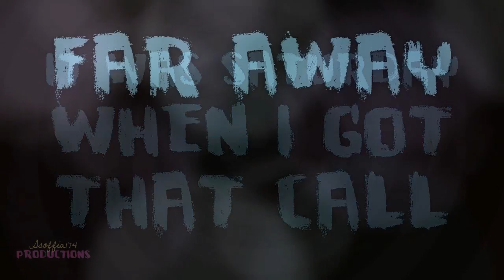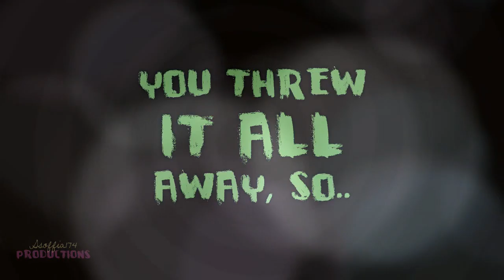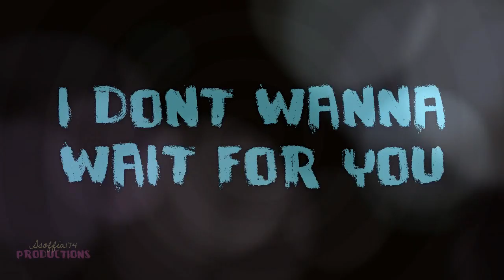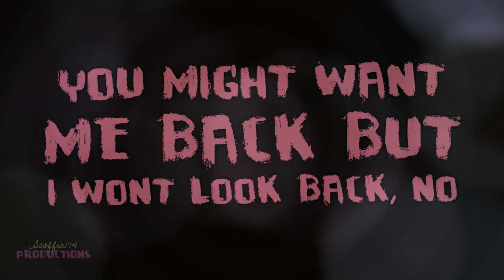Joe Jonas - See No More + Lyrics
ok.. you try and upload this song without getting copyright.. then u would know that i had no choice than to pitch shift it.. this was the only version of the song that youtube would accept me to upload. and i wanted to upload this video cuz i worked hard on it so i did change the audio. and i so dont want to get suspended again.. so can you please stop complaining about it? :( you can always download the song.. link is down. its the original version.
i love this song. i really do. its perfect ♥.
im so proud of him hahah. :) i had to pitch shift it though.. i didnt want to change his voice but i had to.. and if its gonna get muted again i swear im gonna scream even though its way past midnight now..

im 100000% sure that his abum will turn our ro be really amazing. i really hope that the jonas brothers will come up with another album soon though.. its been 3 years.. its about time hahah ;D
it took me a few days to finally get this video done. i swear i started it over like 10 times. i couldnt figure out how i wanted to make it but then i finally settled in to this one and im kinda happy how it turned out to be. not perfect but whatevs :) i wanna hear your opinions on the song and the video. could u do that? yes? then go ahead and comment :))
im sorry if theres any mistakes! i tried to get them as right as possible.

ps. ITS FINALLY SUMMER. thank god for that. school was so tiring.